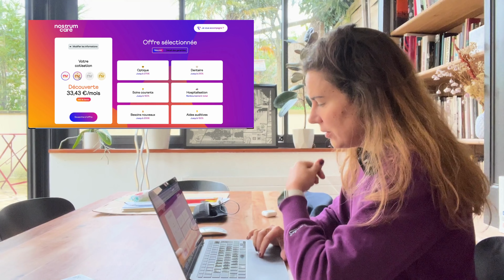Gérer un solo-business : les galères à éviter I VLOG I épisode 2/5 I 🎂 DE SALARIEE A SOLOPRENEURE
Il y a un an, je faisais le grand saut : quitter mon super poste de dirigeante en CDI pour devenir... solopreneure !

Dans cette mini-série de vlog, je te raconte mon parcours, mon bilan et mes apprentissages, 1 an après :

✔️ Mon bilan d'indépendante en solobusiness : chiffre d'affaires, points forts, points faibles, plan d'actions pour développer et scaler mon activité

✔️ Comment j'ai géré ma petite entreprise personnelle : je vais te montrer toutes les boulettes que j'ai faites en un an pour t'éviter la galère administrative

✔️ De salariée à solopreneure : comment j'ai fait pour me lancer ? pour trouver mon expertise et mes premières missions en freelance ? pour oser franchir le cap de l'indépendance ? pour anticiper mon départ du salariat ?

Alors si toi aussi tu lances en tant que freelance ou à ton compte, regarde ce vlog et pose-moi tes questions en commentaires.

🎬 Dans cet épisode, zoom sur la gestion administrative et financière de mon solo-business : quelles ont été mes galères ? Mes oublis ? Les boulettes qui m'ont coûté du temps et de l'argent pendant ma première année en tant que freelance ? Comment gagner du temps et de l'argent, être plus efficace dans la gestion ?

Dans cet épisode aussi je te raconte comment je me suis retrouvée sans mutuelle, parce que j'ai juste oublié ma date de fin de portabilité de mutuelle. La portabilité, c'est la possibilité d'être couvert pendant 1 an par son ancienne mutuelle dans certaines conditions de départ du salariat, par exemple en cas de rupture conventionnelle.

Le problème, c'est que dans une première année d'entrepreneuriat, il y a tellement de choses à faire qu'on n'a pas le temps de se préoccuper de soi, de sa santé, de sa protection... on en vient vite à se négliger et à oublier les basiques, comme par exemple avoir une mutuelle.

C'est comme ça que j'ai rencontré la team de Nostrum Care - et choisi leur service de mutuelle : tu peux toi aussi profiter de leur mutuelle avec une petit cadeau en plus de la part du Board en suivant ce lien ( et en utilisant le code promo du board (montré dans la vidéo).

Retrouve mon article complet, 10 erreurs à éviter dans ta première année de freelance

🍿 Dans le prochain épisode, je partagerai avec toi mon bilan en toute transparence après 1 an de solopreneuriat à plein temps : chiffre d'affaires, diversification, scalabilité, échecs, réussites, plan d'actions pour la suite...

✋ Si tu me découvres avec ce blog, une présentation rapide :

Je suis Flavie Prévot, ex-dirigeante en grands groupes devenue solopreneure. Je documente tout mon parcours et mes apprentissages dans Le Board, entreprendre bien entouré·e, le média chouchou des solopreneur·es en France avec plus de 350 épisode et 200.000 écoutes.

✔️ Matériel utilisé pour la réalisation de ce vlog :
-Vidéo : Iphone
-Trépied : Victiv NT70
-Prise de son : Rode Wireless Go
-Montage : Canva

✔️ Musique originale :

Titre:  Paris La Nuit
Auteur: A Virtual Friend